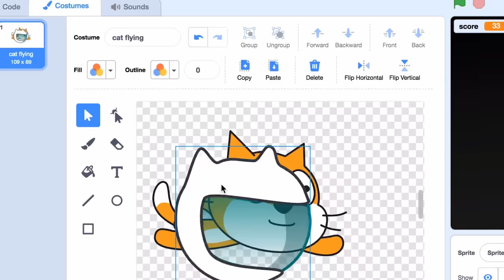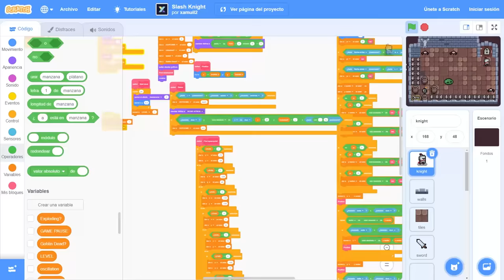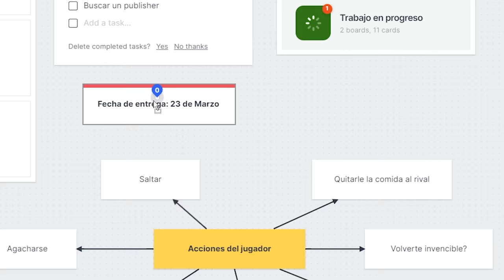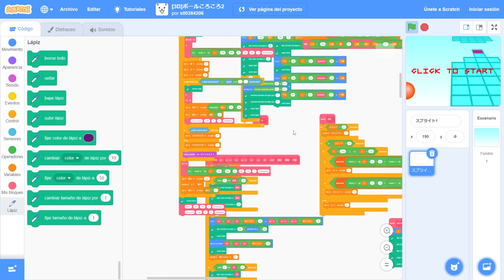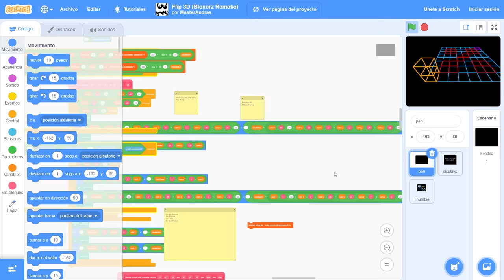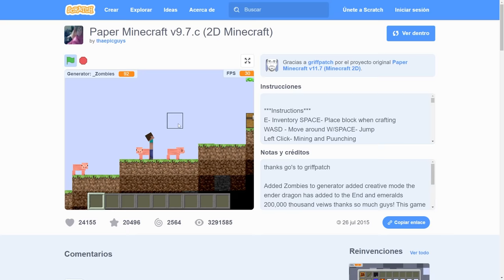JUEGOS INCREIBLES creados con app para NIÑOS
Scratch es una app educativa para crear videojuegos enfocada en niños, aunque todo el mundo puede usarla para aprender. Resulta que hay programadores expertos que en vez de hacer juegos en Unreal Engine o Unity, hacen retos en Scratch para llevar el engine más allá de sus límites logrando incluso un Minecraft, Fortnite y algunos juegos en 3D.

OST de Doraemon 3 Nobita no Machi SOS y Wii Shop Channel

Me llamo Guinxu y desarrollo videojuegos indie en Unity para PC (Steam) y Android. En mi canal te ayudo a crear tus propios juegos y manipulo juegos conocidos para aprender cómo funcionan sus trucos y técnicas. Además comparto los avances de mis proyectos y cómo soluciono los bugs que surjan.